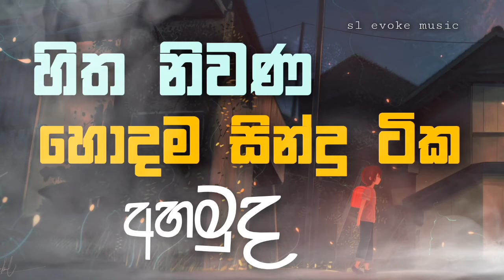අඩන්නැතුව අහන්න | Manoparakata new sinhala song collection | New sinhala covers | Best sinhala song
Sinhala OLD HITS  Mix || DJ Nonstop || Party Dance | Sinhala Song | 2020 Sinhala DJ NONSTOP